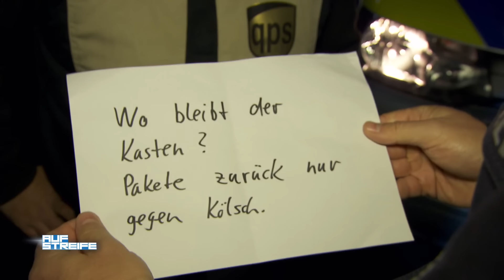Paketbote wird aus Rache bestohlen! ​| Auf Streife | SAT.1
Einem Paketboten werden die Pakete gestohlen. Der Hausmeister verdächtigt einen Jungen.